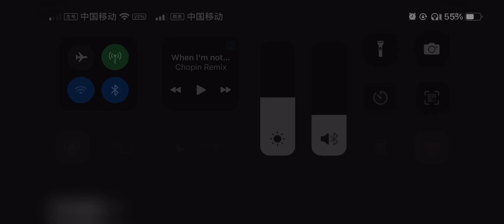China Jiliang University Secenery